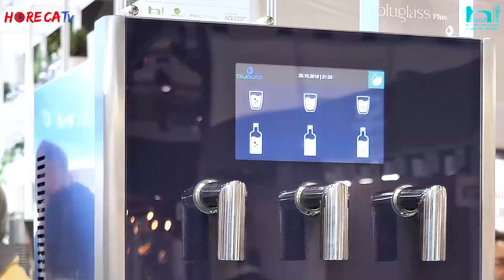HOST 2019 - Intervista con Debora Screpanti di Blupura srl